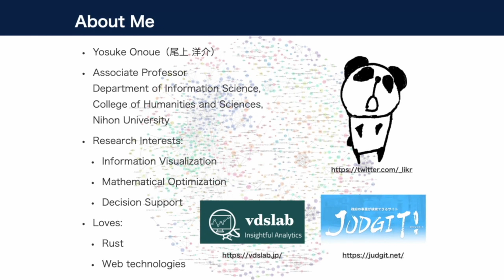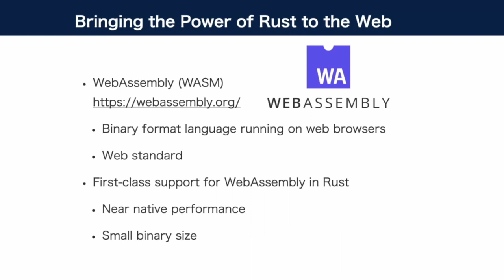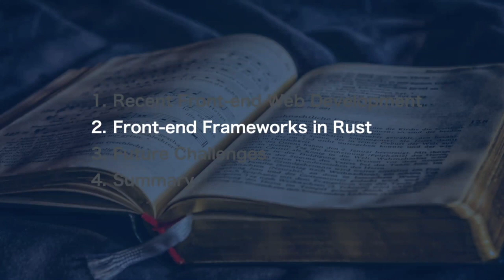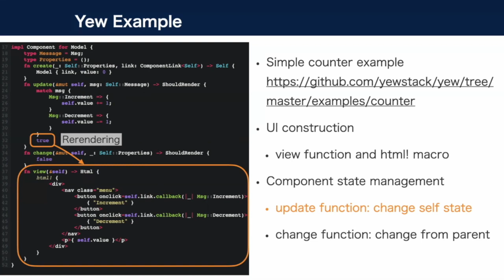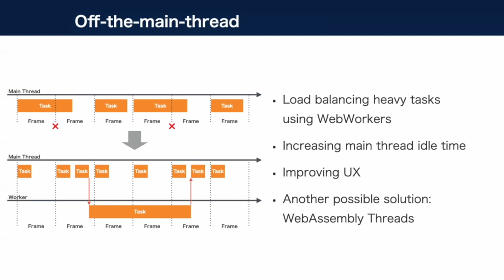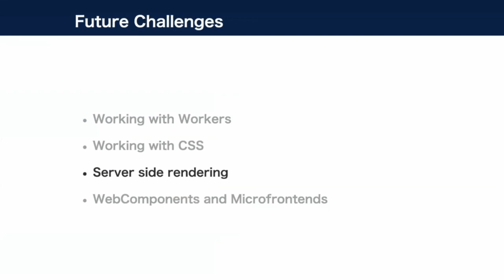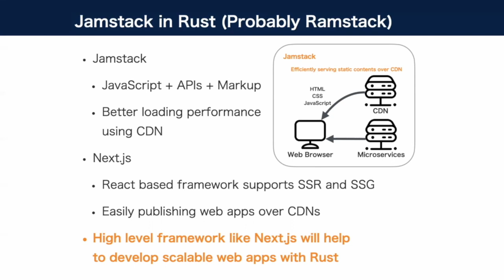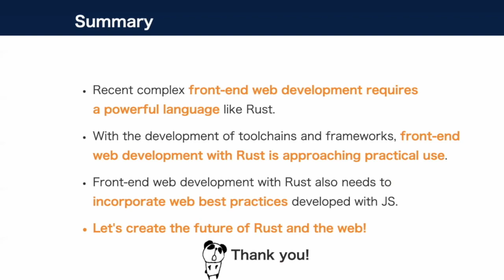Yosuke Onoue - Think About Front-end Web Development with Rust — RustFest Global 2020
With the recent advances in Webassembly and Rust toolchains that support it are making it possible to develop web frontend applications with rust alone. In this talk, I'll report on the current state of front-end web development with Rust and discuss future directions for more realistic situation.